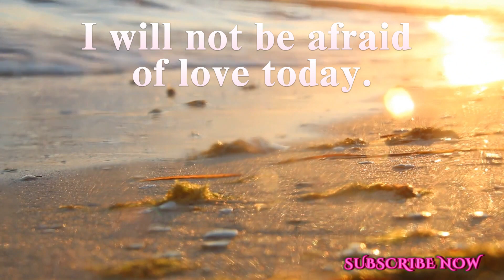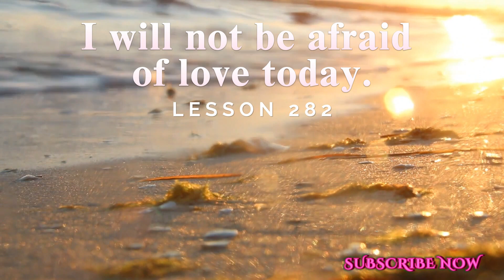A Course In Miracles Lesson 282 Meditation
I will not be afraid of love today.